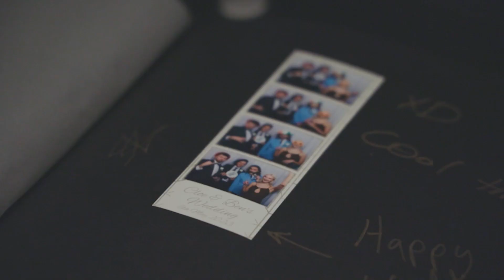Ben & Cloe's Wedding Speeches Video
Film by Stone Studio Visuals.
Shot & Edited by Bodhi Stone.